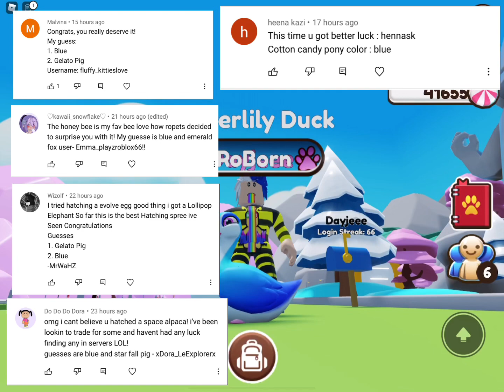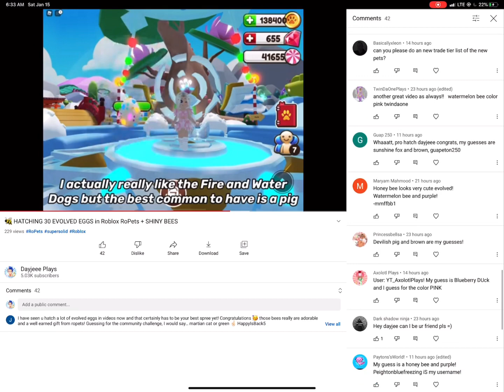EVOLVING 40 BEES in Roblox Ropets INCLUDING 2 SHINY BEES 🐝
Evolving 40 Bees in Roblox Ropets including Shiny Watermelon Bee and Shiny Sugar Bee + more inside

Here’s what you need to do to join these giveaways to guess the Mystery Pet (Evolved Egg Guessing game)
2. Like the vid

Now all you need to do is state your 2 guesses and they are -
1- state the full name of the evolved pet you think a I’ll hatch (only one)
2- mention a main color on the pet’s body
Both answers shouldn’t be related to the same pet as they are both 2 guesses.
Any additional guesses won’t count as this needs to be fair for all.
Here’s how winners are picked—

If someone gets the exact pet name correct on the first guess then they immediately win the prize. Answer number 1 is a priority over the color guessing one (Answer #2).  If more than one winner is found, a wheel app will be used to determine the winner.  The winner wins an evolved egg + whatever is hatched. You must include your Roblox username to join giveaways and follow the same 3 steps mentioned above.

** If your username isn’t on the comments then it won’t count**
💙WINNERS PLEASE SEND AN IN-GAME REQUEST TO “ Dayjeee_gifts” to claim your rewards💙